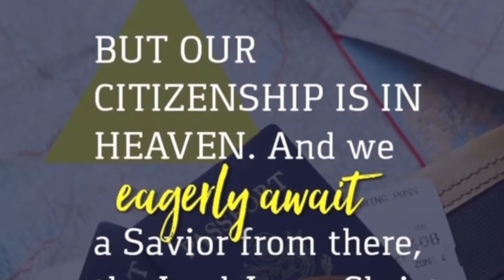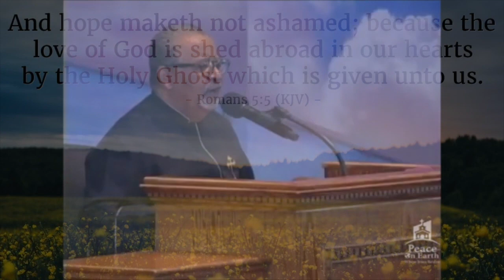Pastor Howard A. Swancy ETERNITY